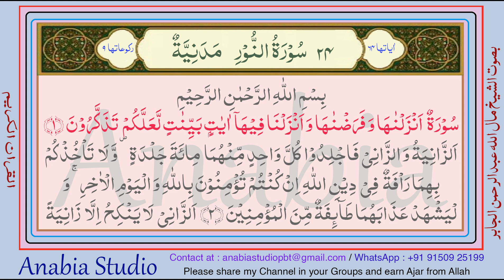KR 1008 English s024 00 01